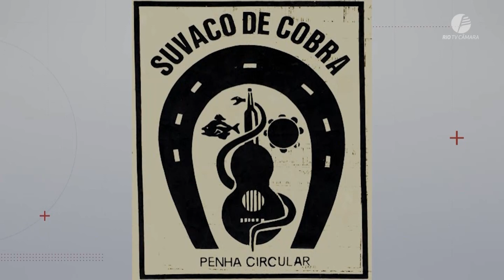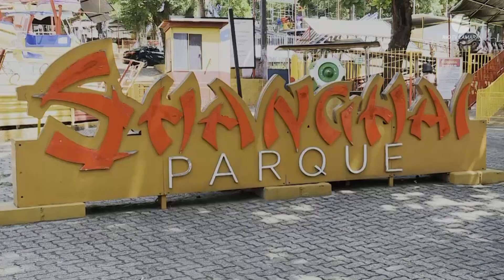Conheça a história e curiosidades do bairro da Penha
Você sabia que a Penha  já teve praia e até Um porto? Com 353 anos o bairro da Zona Norte do Rio se destaca até hoje da história cultural e religiosa da cidade.

Sua história inicia de duas sesmarias, terrenos abandonados que pertenciam a Portugal. A praia e o porto foram aterrados para a expansão da Avenida Brasil.